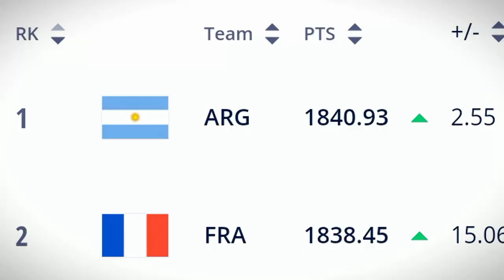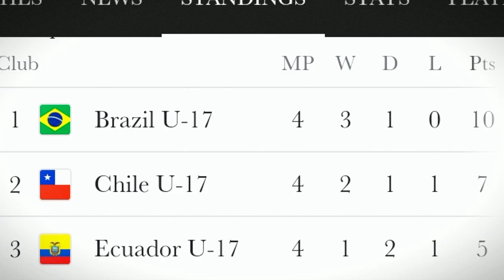আর্জেন্টিনা কবে কার সাথে খেলবে তার সময় সূচি । U17South American championship 2023 match schedule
খেলাধূলার সকল আপডেট সবার আগে পেতে পেতে @shawonWorld123   ইউটিউব চ্যানেলটি সাবসক্রাইব করুন এবং পাশে থাকা বেল আইকনটি অন করে দিন পরবর্তী ভিডিওর সকল আপডেট সবার আগে পেতে।

Photo: Google & Facebook.
Video Editing & Voice: Shawon Hasnat

Thanks.